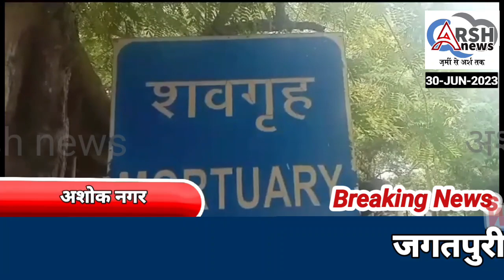उत्तर पूर्वी जिला के अशोक नगर इलाके में एक शादीशुदा महिला की संदिग्ध परिस्थितियों में हुई मौत